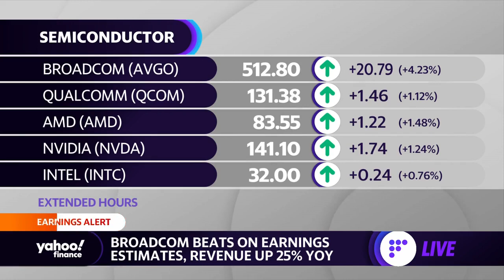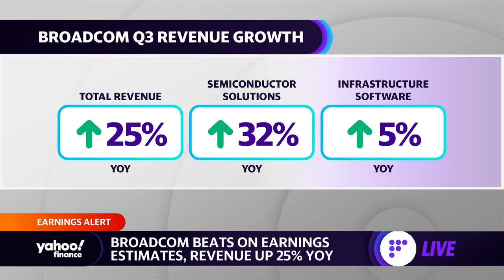Broadcom beats third-quarter earnings, revenue estimates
Yahoo Finance Live anchors Brian Sozzi and Brad Smith discuss third-quarter earnings results for Broadcom.